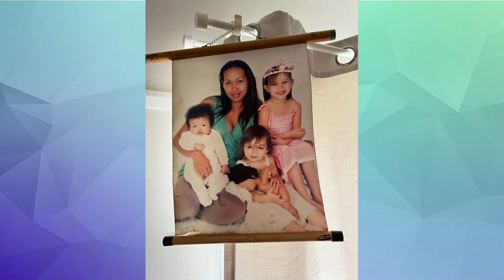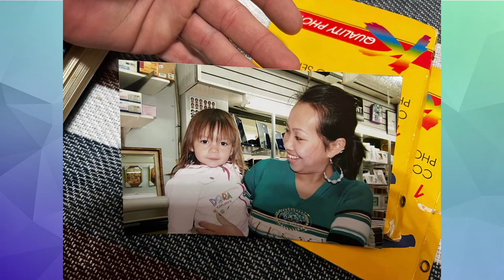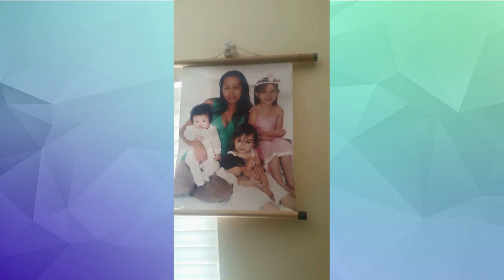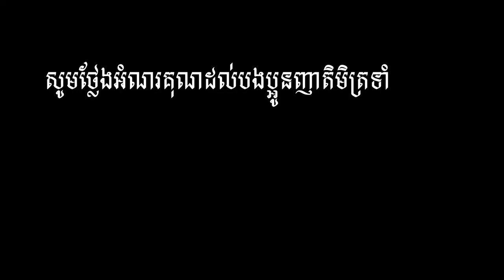អ្នកស្រី រ៉ាច់ឆល ចាយ / Mrs Rechel Chay ហៅ ស្រីណាត